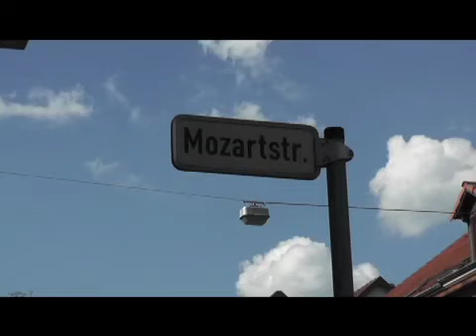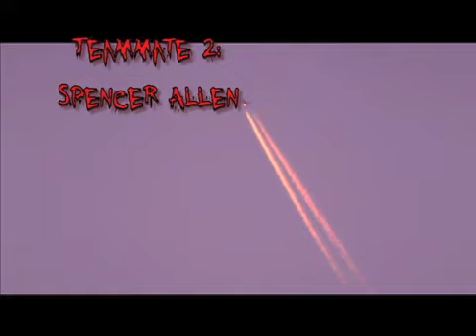NinjaNinJosh FURY Episode 3: "Gear Up"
NinjaNinJosh and his two new teammates are on their way to Kaiserslautern to find costumes and weapons to help them fight against the random enemies that are causing trouble.